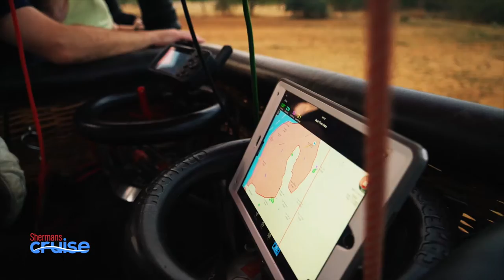We Tried It! Hot-Air Ballooning in Myanmar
For a post-card worthy shot from Myanmar to send back home, Bagan, an ancient city in the country’s Mandalay Region with 2,200 temples, is a can’t miss. For a bird’s eye view, we tried a hot-air balloon ride.